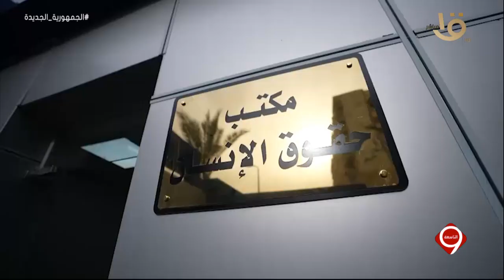الرئيس السيسي يقوم بالاطمئنان على سير العمل وعلى جودة الخدمات المقدمة والحديث مع الضباط والأفراد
التاسعة | الرئيس السيسي يقوم بالاطمئنان على سير العمل وعلى جودة الخدمات المقدمة والحديث مع الضباط والأفراد والمواطنين